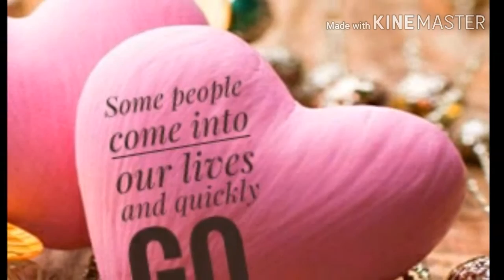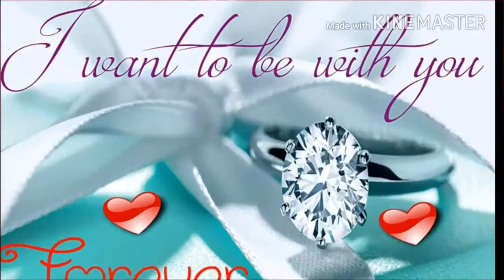Gkm first year 16-17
I love my frnds